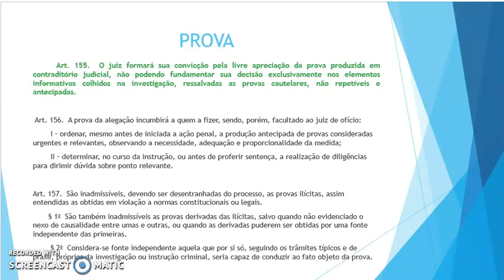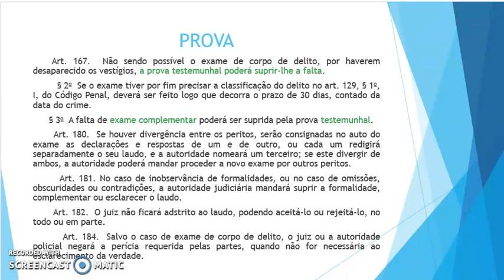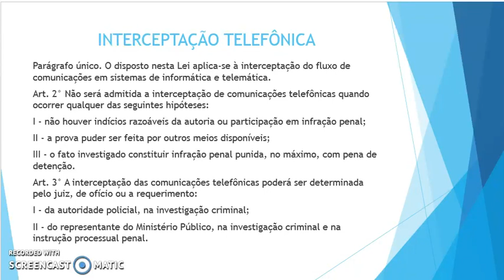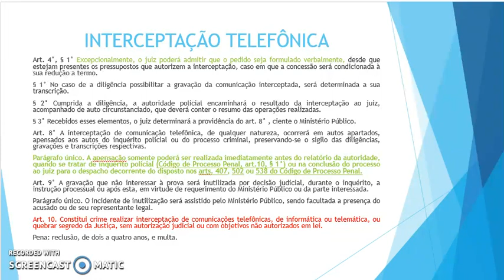[Semana MPU] Direito Processual Penal #003 - Francisco Kraemer